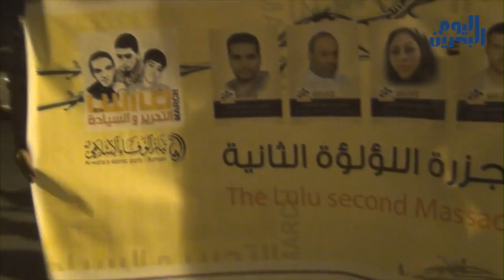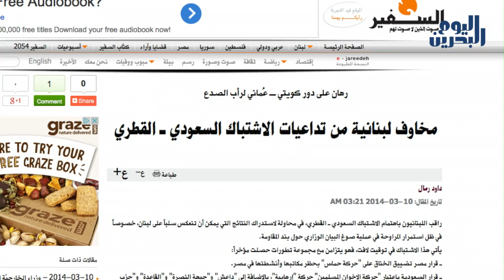وكالة أنباء البحرين اليوم | 18 مارس 2014 | استشهاد الحاج جواد الحاوي بالغازات السامة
استشهدَ الحاج جواد الحاوي يوم أمس الاثنين ١٧ مارس الجاري بعد استنشاقه الغازاتِ السّامةِ التي أطلقتها قوّاتُ النّظامِ  في مواجهتها للتّظاهرات التي شهدتها جزيرةُ سترة. وفوْرَ إعلانِ عائلةِ الشّهيدِ نبأ استشهادِ الحاوي، والبالغ من العمر ٤٨ عاماً؛ خرجَ الأهالي في تظاهراتٍ غاضبة، واشتبك شبّانٌ مع القوّاتِ المتمركزةِ في المنطقة، وقد لجأ متظاهرون في بلدةِ الدّيه والقرية إلى ردْعِ مركباتٍ عسكريّةٍ كانت في وضعيّةِ الاستعدادِ لمهاجمةِ المتظاهرين.

وكانت مناطقُ البحرينِ قد شهدت تظاهراتٍ وفعّاليّاتٍ واسعة، حيث خرجت حشودٌ من الأهالي في ذكرى اعتقالِ قياداتِ الثّورةِ في النويدرات وجدحفص والدّير والدّراز وقد هتف المشاركون بهتافاتِ الثّورةِ والمطالبةِ بإسقاطِ النّظام، كما نُفّذت عمليّاتٌ ميدانيّة في مناطقَ أخرى تحت عنوان "القادة الأوفياء".

القوى الثّوريّة نظّمت فعّالياتٍ ومسيراتٍ شعبيّة وفاءاً لذكرى الشّهداء، وأقام تيّارُ الوفاء الإسلامي تأبيناً مركزيّاً في ذكرى الشّهيدين أحمد فرحان وعيسى رضي، بحضورِ عوائل الشّهداء. القيادي في التّيار، السيد مرتضى السّندي، أكّد في كلمةٍ في المناسبة بأنّ قادة الاحتلال السّعودي والخليفي، وبعد مرورِ ثلاث سنوات من الثّورة، "لم يحطّموا أحلام شعبنا، وكسْر إرادته".

وفي سياق الصّراع الخليجي، استبعدَ سعود الفيصل، وزيرُ الخارجيّة السّعودي، انفراج َما أسماه بالأزمة مع قطر، ونقلت مصادرُ صحافيّة نفيه وجودَ وساطةٍ دوليّة لحلّ هذ الخلاف. ومن جهةٍ أخرى، نقلت صحيفة السّفير اللّبنانيّة بأن النّظام السّعودي يُواجه صعوباتٍ متراكمة في البحرين، ولم تستبعد الصّحيفة أن يؤدّي استمرار الثّورة إلى رضوخِ السّعوديّة، أو ما أطلق عليه متابعون